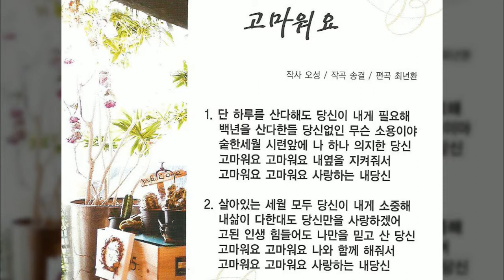고마워요/작사 오 성/작곡 송 결/편곡 최년한/노래 정상원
노래 : 고마워요
작사 : 오    성
작곡 : 송    결
편곡 : 최년한
영상 : 사랑방